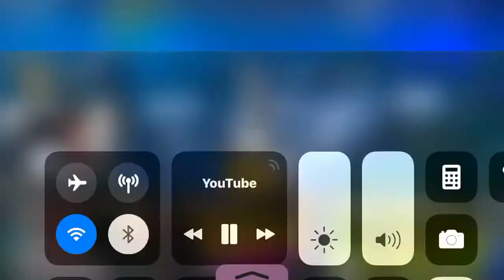Myth gets angry and argues with keemstar